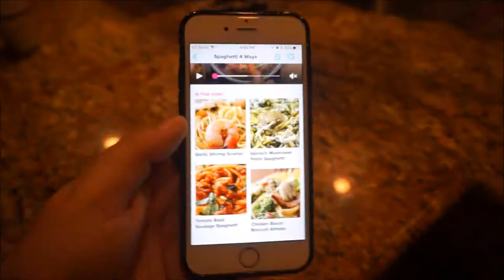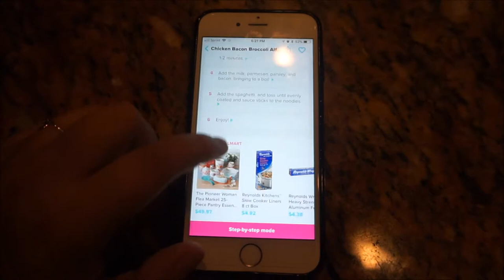❅Vlogmas Day 9: Nephew's Basketball Game & Cooking❅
Periscope: disneydaisyland

If you have any requests for videos make sure to comment them down below! :)

●DJ Quads - Let It Snow

xoxo,
LifeAsDaisy